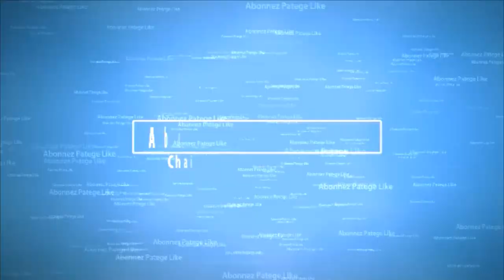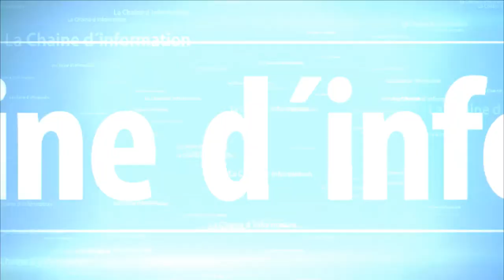Ladwadlamerik 31 juillet 2021 Andre miche di Prezidan jovenel moise pa yon Hero se yon sezo kriminel